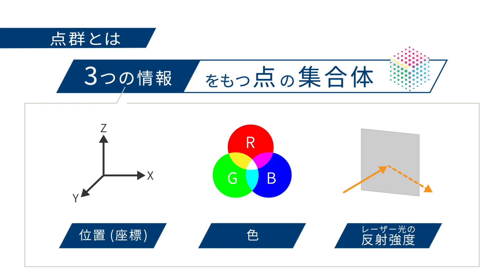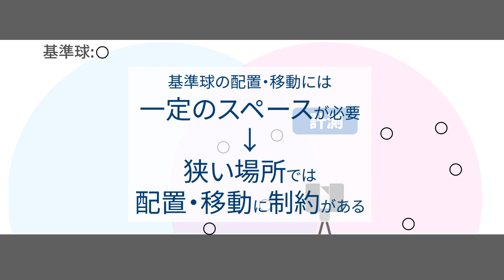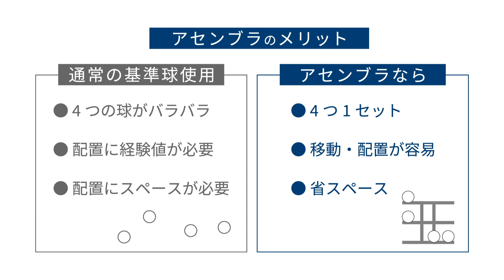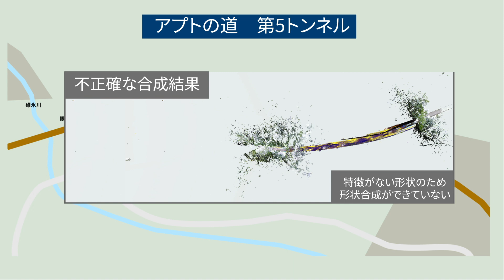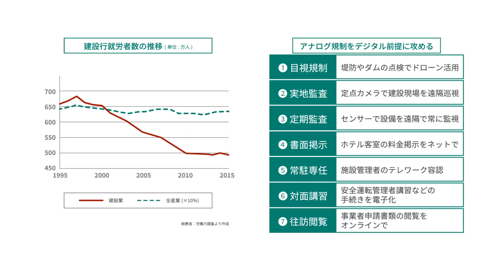クモノスコーポレーション(株) 3Dレーザースキャナを用いた自動合成計測効率化システム「スペースSwift」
Faro Focus Premium
基準球
自動計測
形状合成

3Dレーザースキャナのことならクモノスコーポレーションへお任せください。